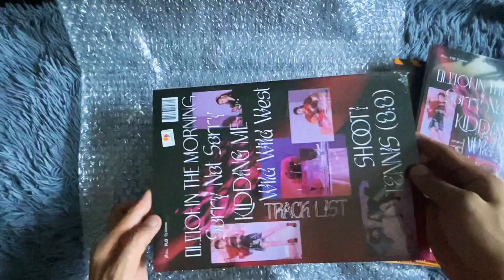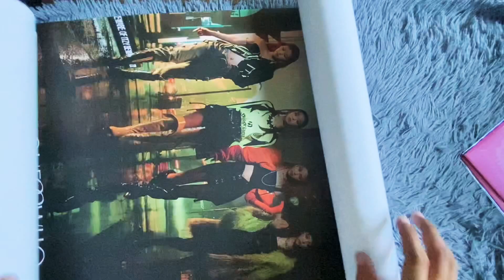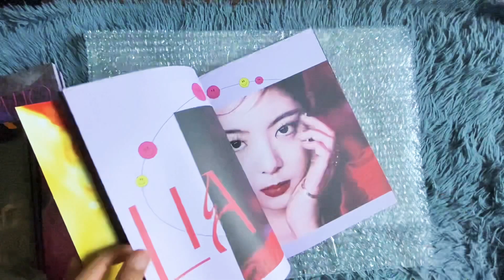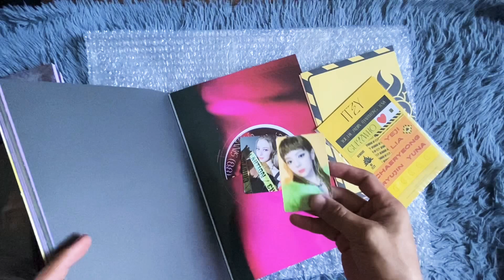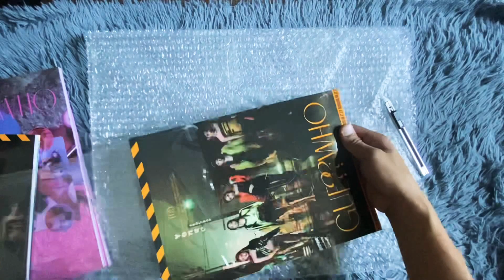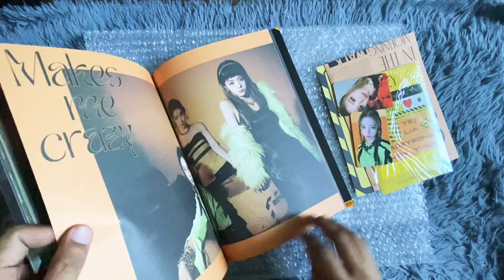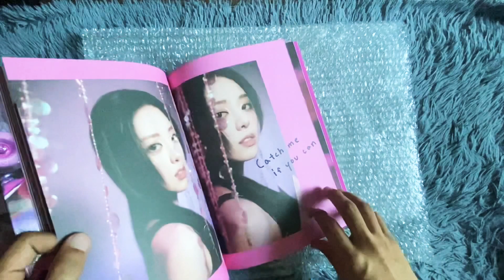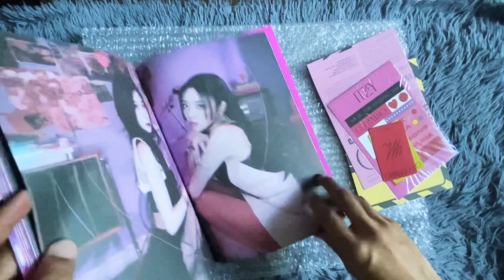UNBOXING | ITZY GUESS WHO ALL VERSIONS